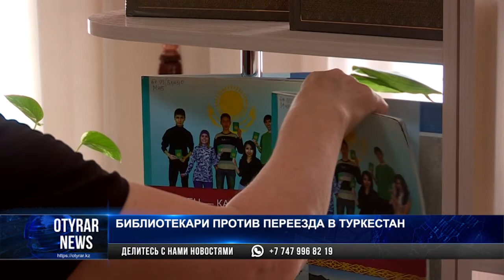Библиотекари против переезда в Туркестан